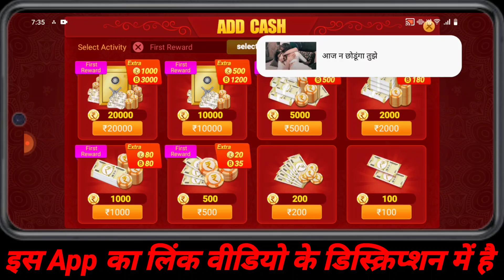3patti Sky | 3patti Sky Game Kaise Khele | 3patti Sky App Se Paise Withdrawal Kaise Kare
3patti Sky | 3patti Sky Game Kaise Khele | 3patti Sky App Se Paise Withdrawal Kaise Kare

3patti Sky
3patti Sky Withdrawal
3patti Sky Game Kaise Khele
3patti Sky Kaise Khele
3patti Sky Withdrawal Problem
3patti Sky Real Or Fank
3patti Sky Deposit Problem
3patti Sky App
3patti Sky Game
3patti Sky Tricks
3patti Sky App Download
3patti Sky Game Download
3patti Sky App Se Paise Withdrawal Kaise Kare
3patti Sky Se Paise Withdrawal Kaise Kare
3patti Sky App Se Paise Kaise Nikale
3patti Sky Paise Kaise Nikale
3patti Sky App Se Withdrawal Kaise Kare
3patti Sky Se Withdrawal Kaise Kare
3patti Sky App Se Paise Kaise Kamaye
3patti Sky Se Paise Kaise Kamaye